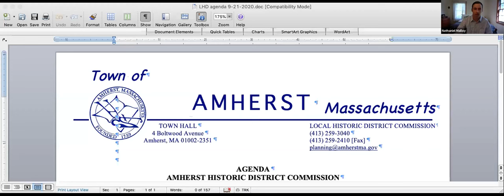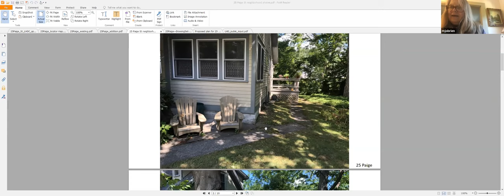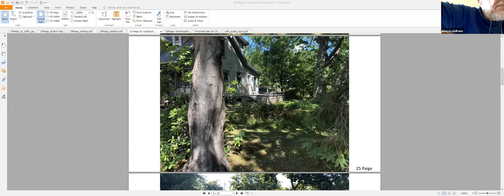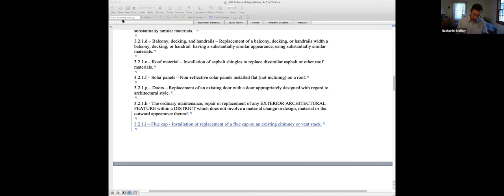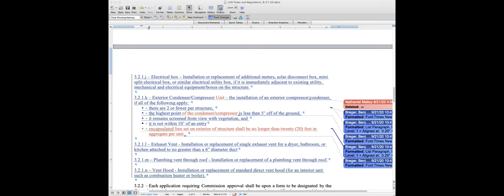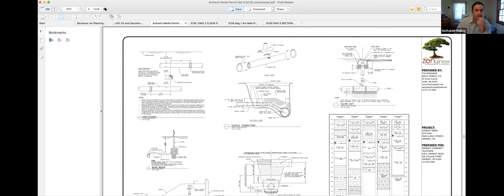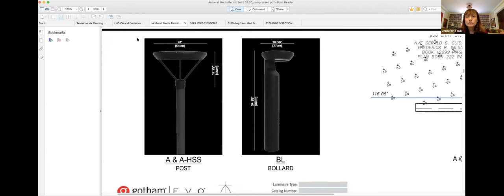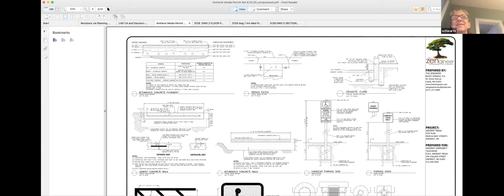Local Historic District Commission Sep 21, 2020